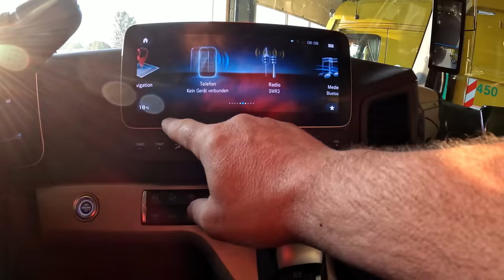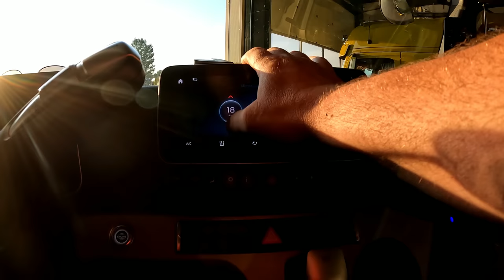#39.. M.Korz....einmal Brecher Ballett...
In Folge 39 seht ihr die Aufnahmen vom 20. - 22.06.
und diese Zeigen wieder einige der Transporte der Fa. M. Korz Baggerbetrieb aus Enkenbach - Alsenborn.
Wer mehr über unser Firma erfahren möchte, kann dies im Internet gerne tun.
Viel Spaß beim Ansehen dieser Folge.

Vielen Dank und LG Torsten